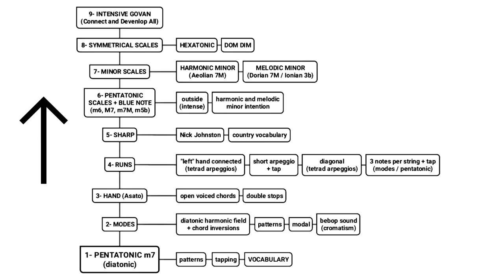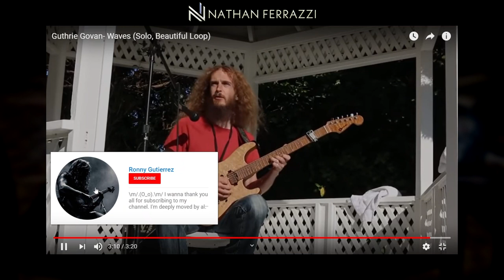👽 COMO O GUTHRIE GOVAN SE TORNOU GUTHRIE GOVAN? 🎸